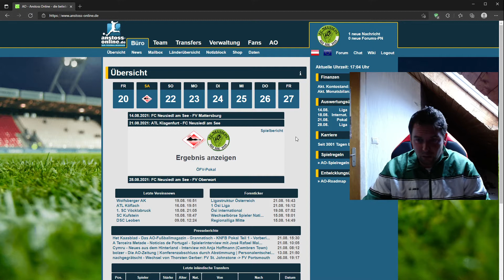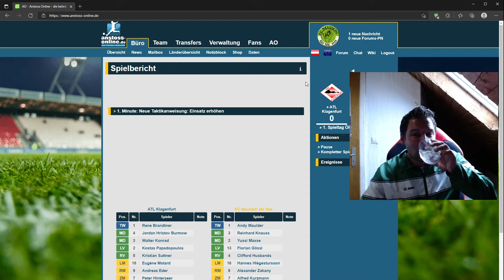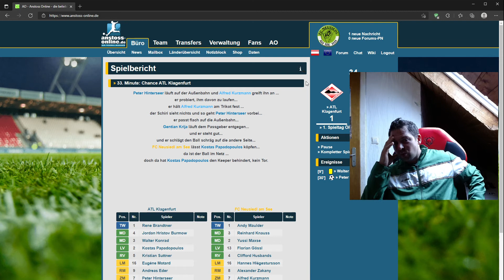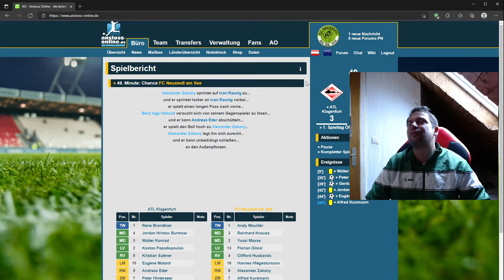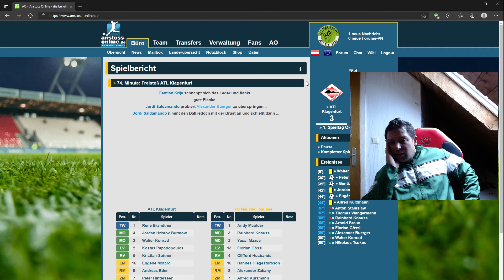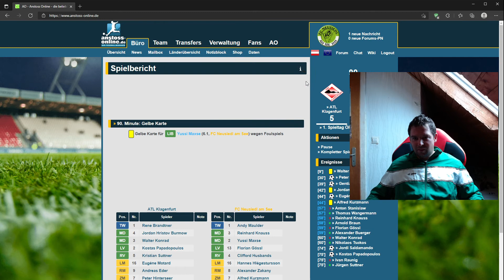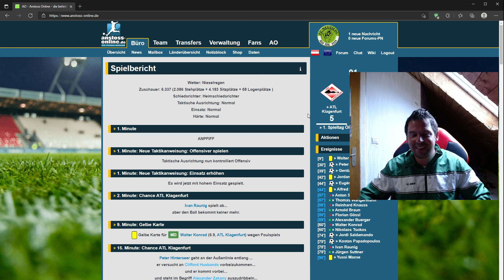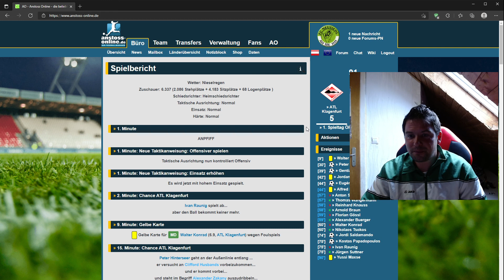Anstoss Online LIVE: 2. Runde im ÖFV Pokal ATL Klagenfurt - FC Neusiedl am See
Heute geht es in der 2. Pokalrunde zum Zweitligisten nach Klagenfurt. Können wir die Sensation schaffen oder wird es ein Debakel?